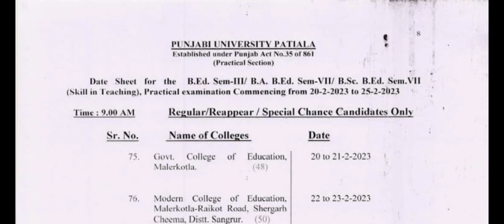Skill in Teaching Practicals Date Sheet // Punjabi University Patiala